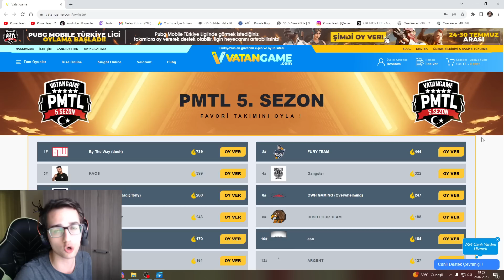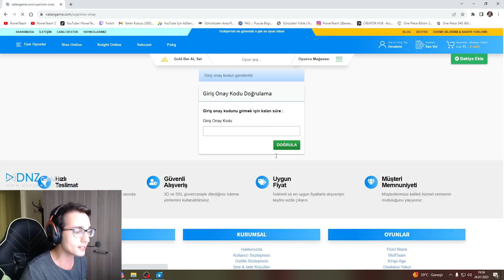ÇOK ACİL YARDIMINIZ LAZIM ! ONE MAN SQUAD RANK 75.BÖLÜM - PUBG MOBILE